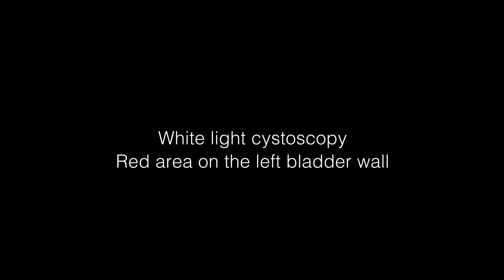NBI Cystoscopy – Tis lesion - Frog Eggs Configuration in CIS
White light cystoscopy finds the mucosa reddish and elevated on the left side bladder wall. Only in NBI does the papillomatosis appear with the typical frog eggs configuration.

Patient Background:
Male, age: 67
Reason for Cystoscopy: Follow-up of NMIBC
Previous history of BC: Previous CIS. Last recurrence four months ago. Previous BCG.
Cytology: No tumor cells
Path outcome: CIS
Treatment: Referred to TUR-BT